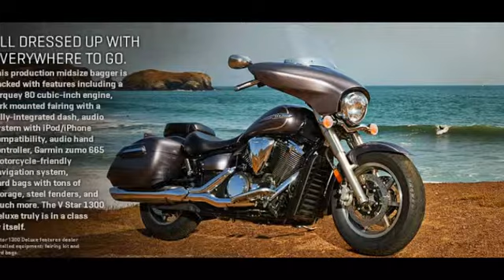Yamaha V Star 1300 Deluxe Accessories-OEM Parts-Windshield-Saddle Bags and more!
| Best selection of Yamaha V Star 1300 Deluxe Accessories and all on sale! Fast shipping on all Yamaha Parts King orders.
2014 Yamaha V STAR 1300 DELUXE (XVS13CTFE) Original Equipment Manufacturer Parts at Yamaha Parts King
Audio Equipment
Camshaft Chain
Clutch
Cowling Windshield
Crankcase
Crankcase Cover 1
Crankshaft Piston
Cylinder
Cylinder Head
Electrical 1
Electrical 2
Exhaust
Fender
Flasher Light
Frame
Front Brake Caliper
Front Fork
Front Master Cylinder
Front Wheel
Fuel Tank
Generator
Handle Switch Lever
Headlight
Intake 1
Intake 2
Meter
Oil Cleaner
Oil Pump
Radiator Hose
Rear Arm Suspension
Rear Brake Caliper
Rear Master Cylinder
Rear Wheel
Saddlebag
Saddlebag Mounting
Seat
Shift Cam Fork
Shift Shaft
Side Cover
Stand Footrest
Starter
Steering
Steering Handle Cable
Taillight
Transmission
Valve
Water Pump